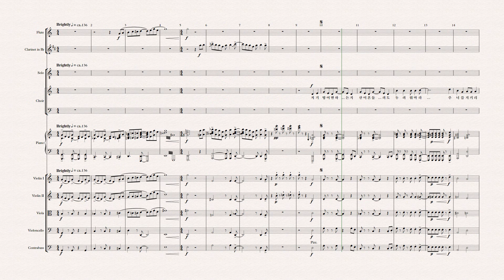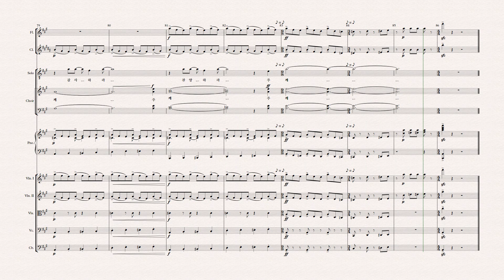와이즈성가 1집 오케스트라 13땅과 산이 변해도